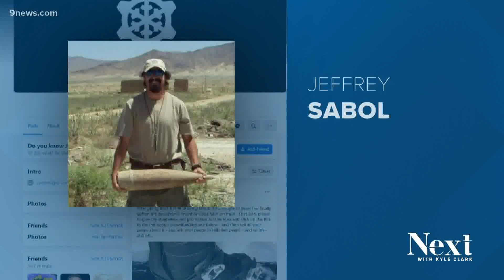Denver sergeant who asked for leniency for Capitol riot suspect calls letter 'mistake'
An internal affairs investigation found a Denver police sergeant violated policy when he wrote a letter to a federal judge, however, he won’t face discipline.